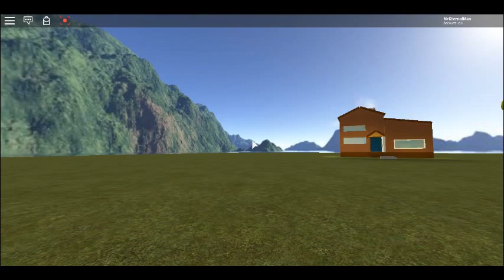hello strange mario pre-alpha ROBLOX